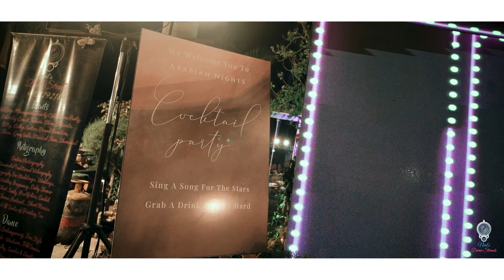Baby Vardaan Highlight | Neal's Divine Strands | 9713329218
Every moment of the Jalwa event was filled with excitement and celebration. Relive the highlights with us! 🌠📸

Treasured By Neal's Divine Strands - 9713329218

Cinematography & Direction By : Neal's Divine Strands

Join us on Facebook to keep up to date with our most recent films & Captures